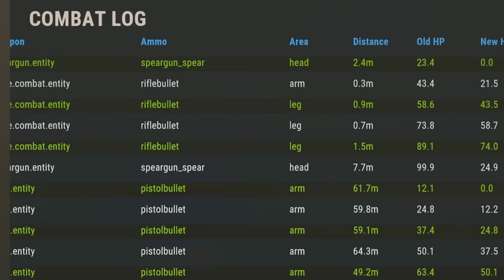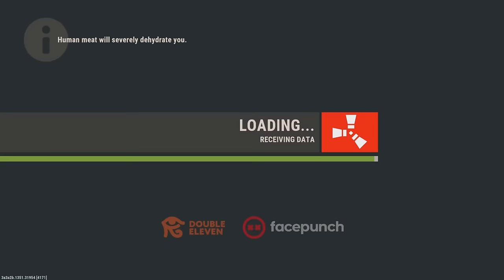I Hired A HITMAN IN RUST | Rust Console Movie